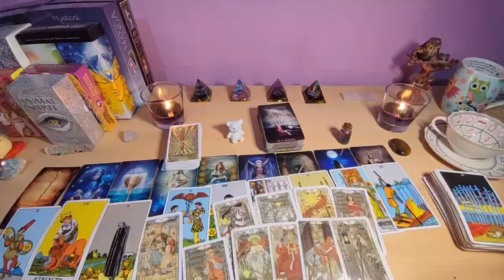ARIES♈️ YOUR LIFE IS IN DANGER & THE REASON IS A WOMAN👹 OF YOUR BLOOD🩸 I'LL GIVE YOU HER NAME! JULY